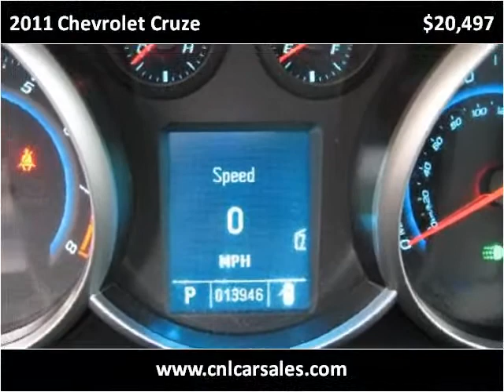2011 Chevrolet Cruze Used Cars Shepherdsville, Mt. Washingto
This 2011 Chevrolet Cruze is available from Craig and Landreth Cars - Shepherdsville.